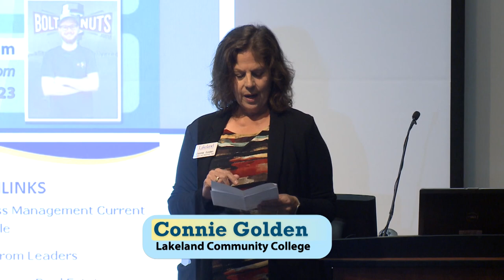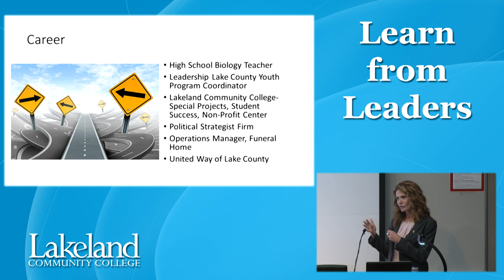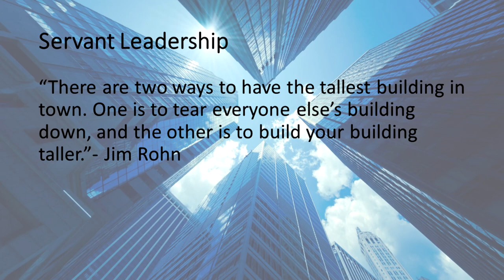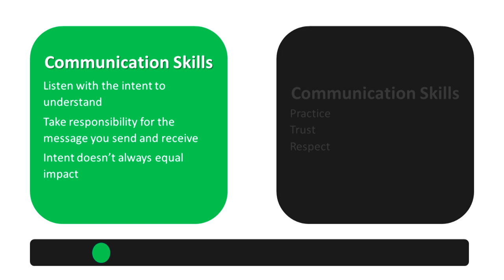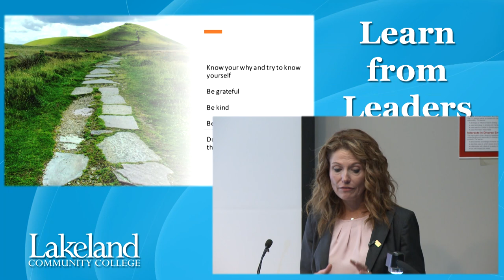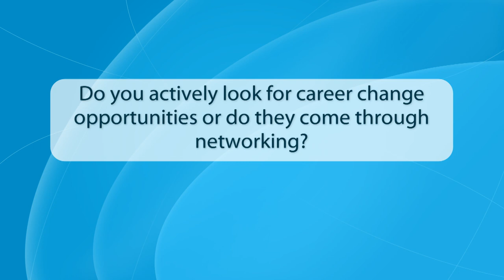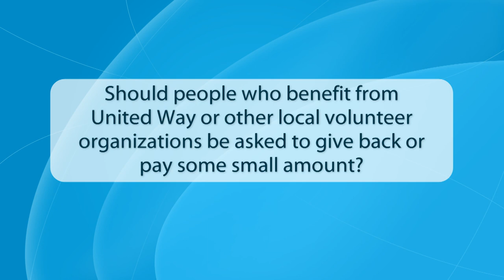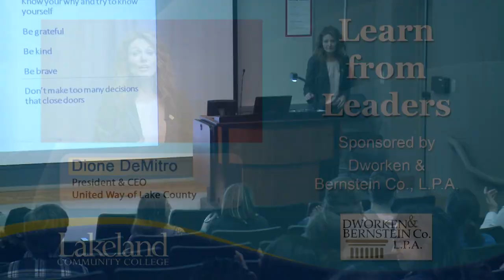Learn From Leaders - Dione DeMitro, President & CEO, United Way of Lake County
Recorded Thursday, October 5, 2023

Dione DeMitro is the President and CEO of United Way of Lake County. She is a lifelong resident of Lake County and proud graduate of Harvey High School earning her Bachelor of Science degree from Allegheny College and Master's in Education Administration from Cleveland State University.

With a career rooted in service to others, Dione began as a high school biology teacher in the Mentor Schools. She also served as the director of the Nonprofit and Public Service Center at Lakeland Community College where she assisted numerous nonprofits in developing strategic plans and providing board governance training. Additionally, Dione served at Leadership Lake County, as the vice president of operations at DeJohn Funeral Homes, and as a vice president at Burges and Burges working with school districts and municipalities on strategic planning.

DeMitro has committed herself to making Lake County better for everyone through community service. She was a volunteer for United Way for many years, also serving on the cabinet, allocation committees, and being a celebrity server and hijinks hero. Additional volunteer services include the Lake County ADAMHS board, the Leadership Lake County board, the Rabbit Run Community Arts Association Board, the Mentor Schools Advisory Council and the board for the Association of Fundraising Professionals. She currently serves on the advisory board for Lake Catholic High School. She continues to volunteer for numerous organizations, recognizing that time is often as valuable as treasure when it comes to giving.

She has two adult sons, Christian and Gabriel, and her goal is to leave everything better than the way she found it.